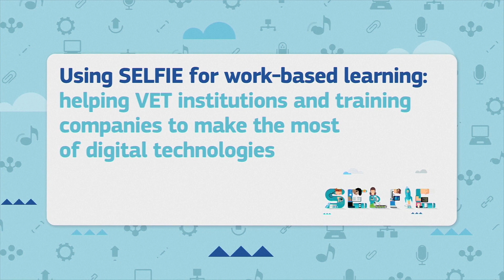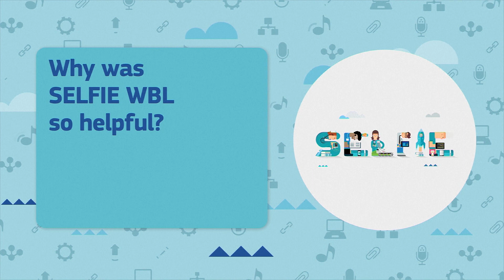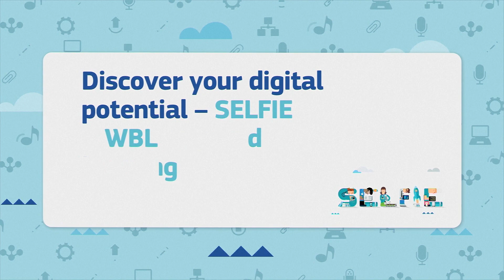SELFIE for work-based learning: become fit for the digital age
SELFIE for work-based learning (WBL) is a free online tool that supports Vocational Education and Training (VET) institutions and companies to become fit for the digital age.
In this video, users and experts talk about the features and opportunities offered by SELFIE WBL.